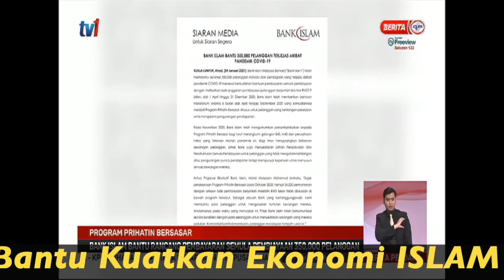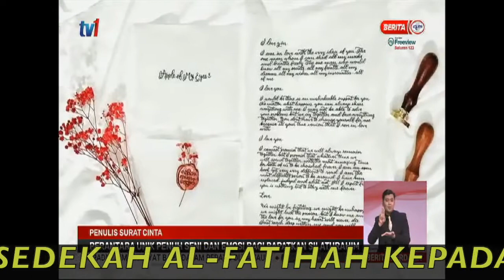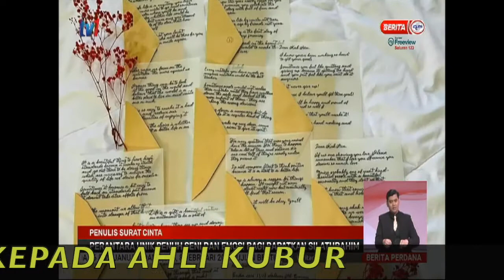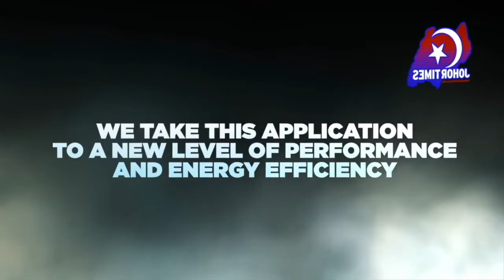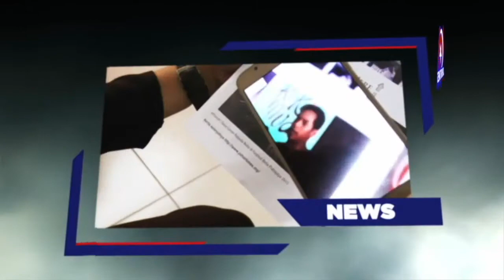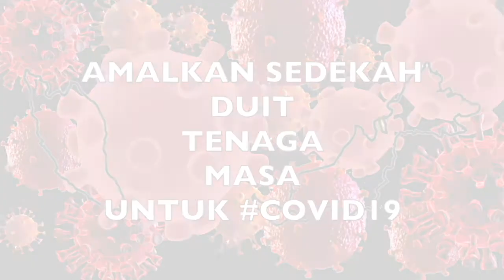zulco.tv BERITA PAGI 250121